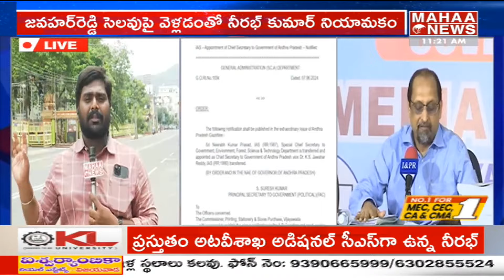సీఎం గా బాబు హుకుం జారీ..IAS,IPS అధికారులపై సస్పెన్షన్ వేటు.. Chandrababu | Mahaa News